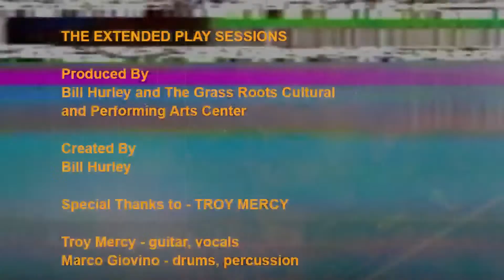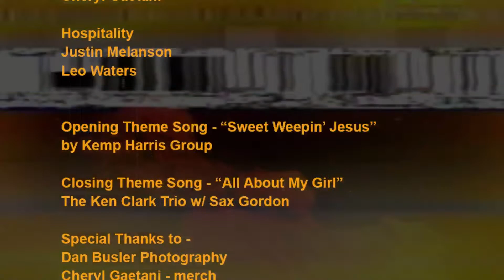TROY MERCY - LIVE at The Fallout Shelter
When you are as good as these two you can create all kinds of cool, off-the-wall stuff and make it completely awesome. Troy Mercy is a guitar prodigy, a prolific songwriter with a booming vocal presence and he's also a mystery wrapped in an enigma. As Troy (Gonyea) he joined the Fabulous Thunderbirds as a teen and received praise from the highest order of blues guitarists including B B King. He does his own thing, never really paying attention to hype or noise and you gotta love that in a performer that can hold an audience in the palm of his hand with just a drummer on stage with him. Well, Marco Giovino isn't "just" a drummer...he's a musical genius as a producer and arranger and he's played drums for some heavy hitters including Robert Plant and Alison Krauss and Bob Dylan and a whole bunch more...together these two create atmospheric, engaging, high-test rock and roll with a boat load of flavor and texture. It's an amazing show as indescribable as it is. There's no genre for this and who cares about that anyway? This is just great music, made by two dynamic powerhouse musicians and that's all that should matter! This promises to be a mind-bending evening of deep, often dark, always scintillating music.  An evening drenched in the murky waters of "cool." You will be immersed...baptized and soothed. This is blues. Real blues.

Troy Mercy is brand-new.
- He is an American singer, guitarist, harmonica-type-guy, songwriter, plus actor and bluesman.
- Mercy lives mysteriously in present-day rural Massachusetts. Or does he? Yes, he does.
- He has toured the world extensively as "Johnny-kick-ass-guitar-guy-for-hire" for acts such as The Fabulous Thunderbirds and Booker T and played on multiple Grammy nominated albums.
- Mercy has been called "one of the most outstanding, and often misunderstood, figures on the modern blues scene".
- B.B. King himself once pulled him aside to say how much he admired Troy’s guitar playing.

The Fallout Shelter is an all ages performance venue welcoming worldwide, world class music in an intimate setting. Our studio audience attends to watch the creation and production of the music television series The Extended Play Sessions. The Fallout Shelter events are immersive experiences for both audience and performers alike...a live music experience like no other. We are fully ADA compliant and have wheelchair access. We have a wide selection of beer and wine for your adult beverage pleasures and each show comes with a free commemorative event poster. Our doors open at 6PM. Seating is General Admission. We recommend you arrive at the time the doors open.